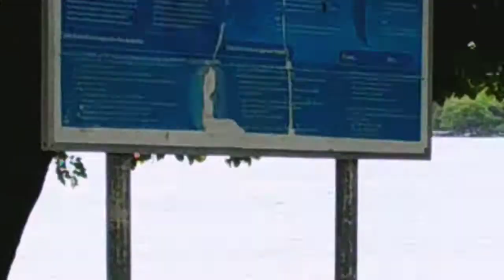TAMARIN ILE MAURITIUS#superuilemaurice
VLOG TAMARIN SUPER U